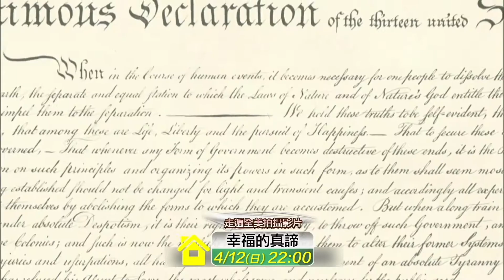AMC 最愛電影 四月《家，影展 》 4/4起 每週六日 22:00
甜蜜與背叛，親密與疏遠；生活在他方的遊子總是感觸深刻。總以為幸福未曾降臨，到親子關係的和解；「家，影展」帶你探究家庭的模樣，幸福的真諦。

4/4    美國徹夜狂歡者的傳說 (西南偏西電影節首映)
4/5    生活是甜蜜 (1991洛杉磯影評人協會獎最佳女配獎得獎)
4/11  人生像微風 (2013愛爾蘭高威電影節銀獎)
4/12  幸福的真諦 (當幸福來敲門走遍全美拍攝紀錄影片)
4/18  披薩情緣 (西雅圖國際電影節觀眾票選)
4/19  不被愛的人 (2009英國獨立電影獎Douglas Hickox獎提名)
4/25  馬戲之家 (榮獲第28屆蒙那卡羅影展三項大獎)
4/26  奧布萊恩的一家 (紐波特海灘電影獎評審團大獎)